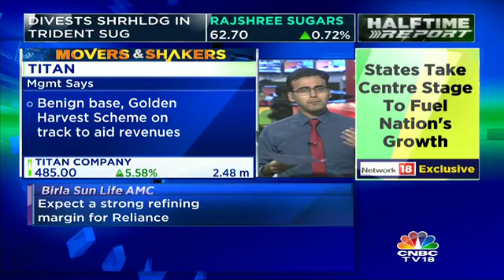Titan Buzzes In Trade Today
Titan buzzes in trade today. Navin Shetty tells you why here.